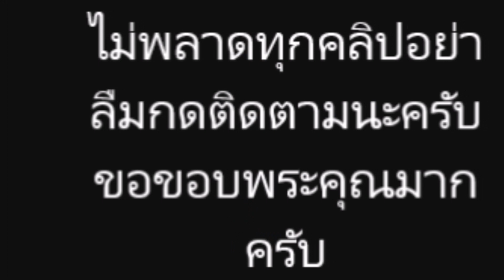ชมภาพของน้องปีใหม่ โพสต์ท่ายิ้มหวาน เตรียมเป็นนางแบบ คนต่อไป